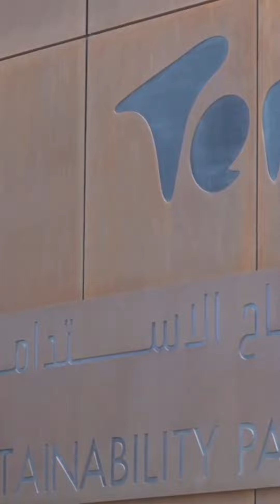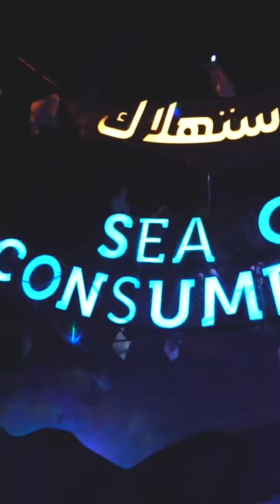Sheikh Hamdan Fazza Deputy Prime minister Deputy Prime Minister At Expo2020 Dubai Premises Throwback